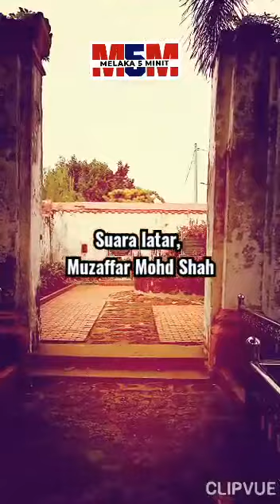Perigi Hang Li Po